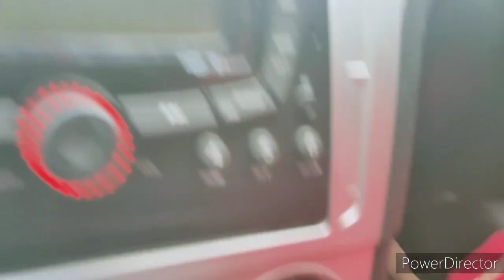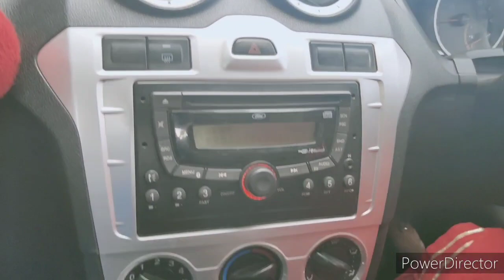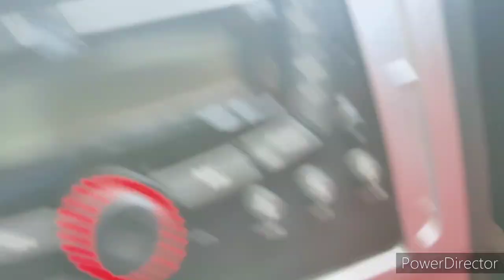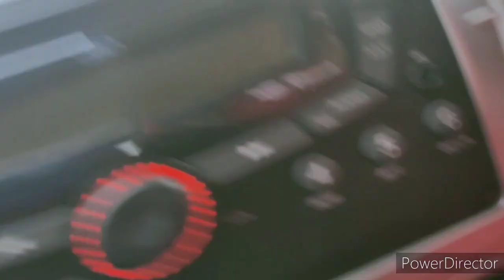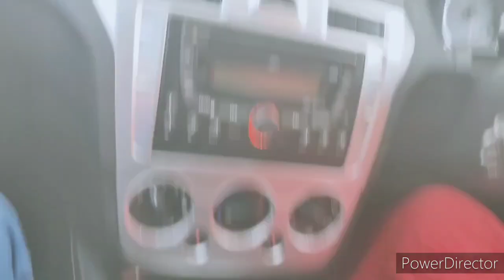Barefoot Driving in city- focus on padal view||cardriving4🥰🙂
Barefoot Driving- focus on padal view||cardriving4🥰🙂